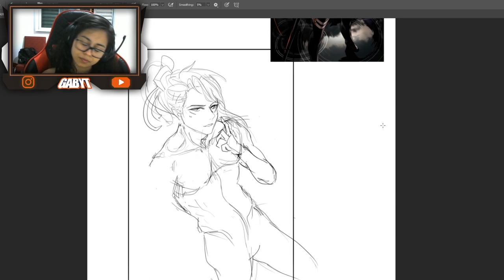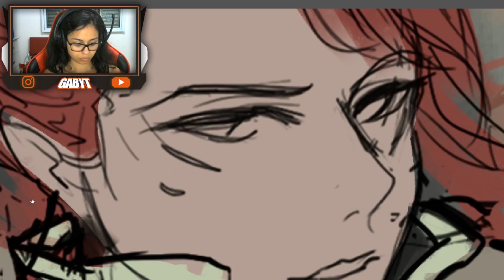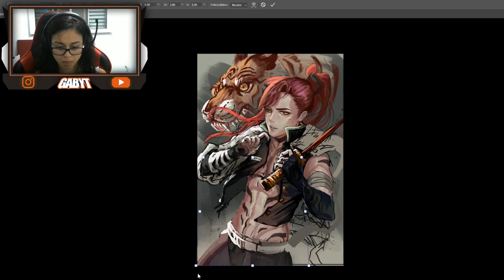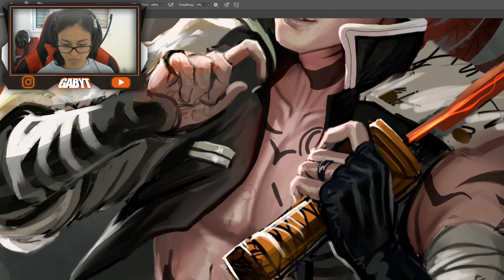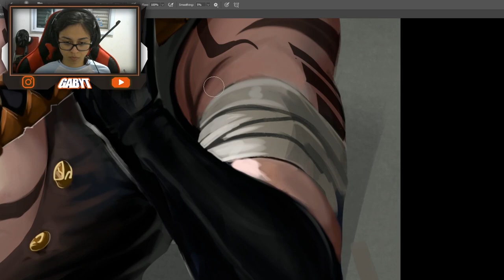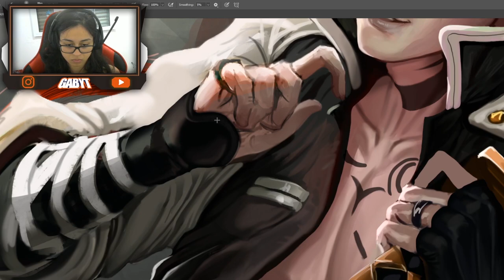SPEEDPAINT - Demon Slayer (COLLAB) Photoshop Process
Creating a hashira in photoshop/ speedpaint, Tatsumi Oishii
I'm happy that i used kpop songs, i wanted to show more what i like ^_^

🌟COLLAB DEMON SLAYER ORIGINAL CHARACTER - PILLARS THEME🌟

🛠 TOOLS:
-Photoshop CC

Jie Finch inspired me to just show what i like to listen while painting digital art